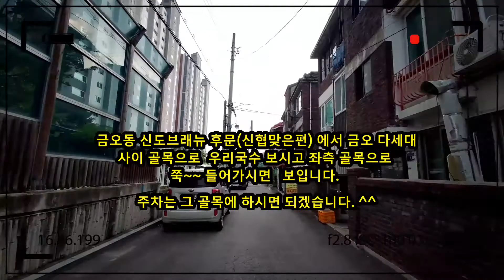의정부 금오동 점집 천하당의 명쾌한 해답 북한에 무당이 있나요?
북한에서 온 무속인 천하당 북한 무속인의 실태에 대해 거리낌 옵시
말씀해 주신다  점을 보는 사람이 있는지 / 북한무당의 점사수준 / 점사비는 얼마인지 등등